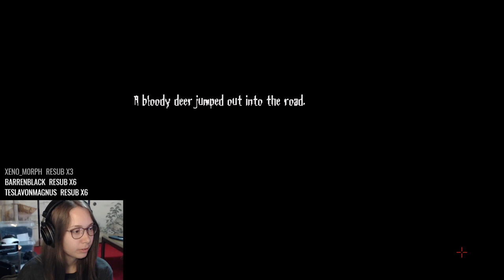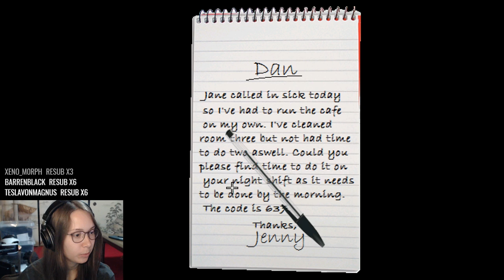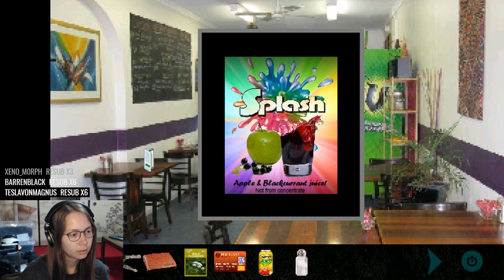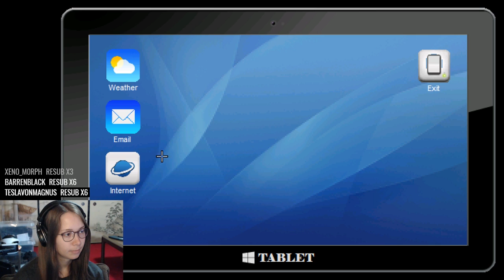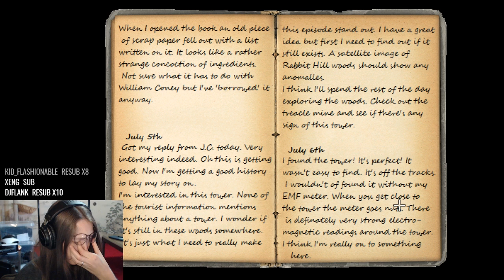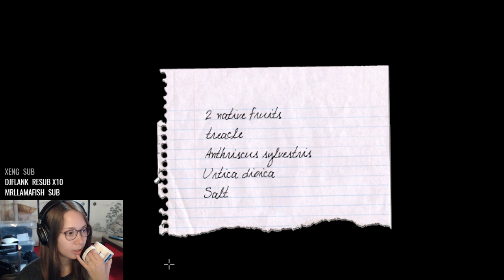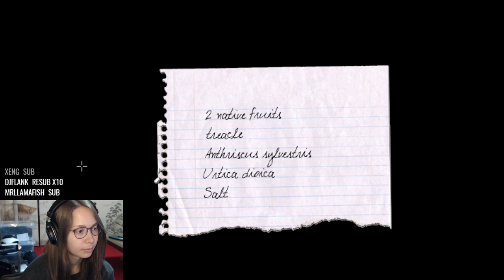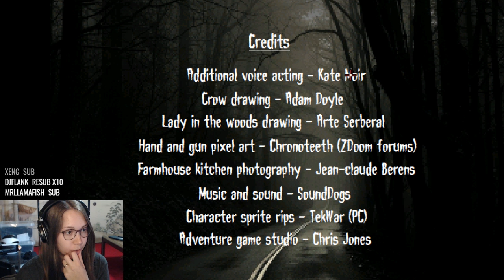[ Rabbit Hill ] Realistic pixelated Point&Click horror (Full Playthrough)